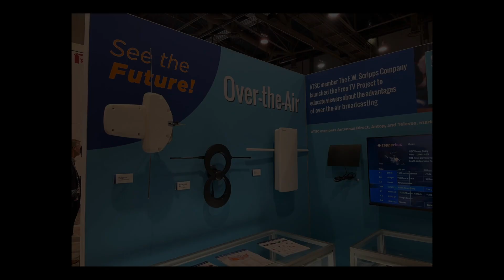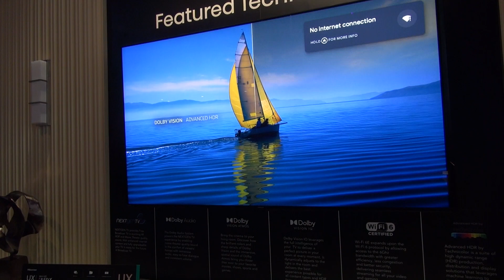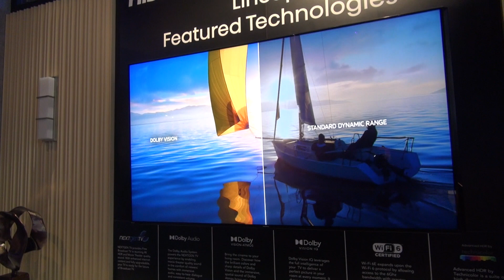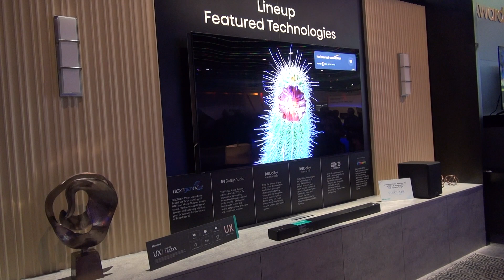CES 2023 Interview with Madeleine Noland about the Future of NextGen TV (ATSC 3.0)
Antennas Direct President and CEO, Richard Schneider, sat down last week at CES 2023 with Madeleine Noland, President, Advanced Television Systems Committee (ATSC) to discuss
NextGen TV™. What progress has been made and the key features available with NextGen TV? Join us as we dive deeper into over-the-air TV what NextGen TV has to offer.

What is NextGen TV?
NextGen TV (ATSC 3.0) is the latest version of over-the-air antenna TV and offers better reception, up to 4K Ultra HDTV video with movie theater-quality sound, more channels, mobile viewing on the go, on-demand internet content, and more. The antenna and internet connections provide access to a full range of capabilities of NextGen TV. Receive NextGen TV without being connected to the internet, or if you're connected to the internet, NextGen TV will deliver an even better experience that will be enhanced overtime.

-Some features may not be available at release in your market and will come with future rollouts as broadcasters extend their coverage and add new features.
-The content resolution, whether it is 4K or other, is determined by the broadcaster and not by the receiving device or the TV.

16388 Westwoods Business Park
Ellisville, Missouri 63021